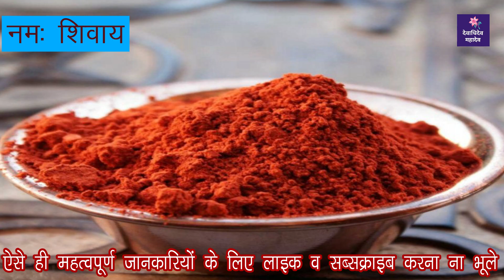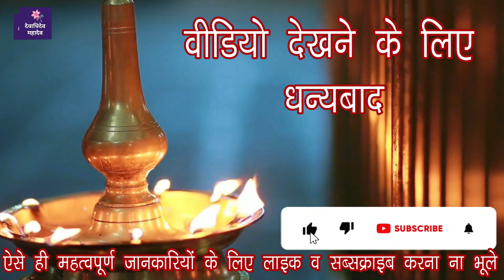21सितम्बरपितृपक्ष एकादशी उपाय //22 सितम्बर श्राद्धपक्ष द्वादशी उपाय कभी धन की कमी नहीं होगी// पितृ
21  सितम्बर (बुधवार)पितृपक्ष एकादशी उपाय
जिंदगी में कभी धन की कमी नहीं होगी पितृ देंगे आशीर्वाद
पितृ पक्ष के एकादशी के दिन करे ये महाउपाय

श्री हनुमंतशिवमहापुराणकथासालासर बालाजीउपाय
श्राद्धपक्ष_में _शुभकार्य

मनोकामना की पूर्ति इस तरह से होती है जानिए पंडित प्रदीप मिश्रा जी से # शिव महापुराण (पंडित प्रदीप जी मिश्रा) Mahashivratri bhajans, Bhole Baba Bhajans,Best Shiv Bhajan,Shiv Mahima, Shiv Chalisa, Shivratri Special Bhajans, Bhole Shankar Bhajan, Best Shiv Bhajans 2021shiv parvati bhajans, shiv puran, shiv mahapuran, shiv mahapuran katha, Best Shiv Bhajans 2022,Shri Shiv Mahapuran Katha, Pt. Pradeep Mishra, Pt. Pradeep Ji Miahra, श्री शिव पंडित प्रदीप जी मिश्रा की शिव पुराण के टोटके, पंडित प्रदीप मिश्रा के शिव पुराण के टोटके, पंडित प्रदीप जी मिश्रा के टोटके, पंडित प्रदीप मिश्रा के टोटके,pandit pradeep mishra ke totke, pandit pradeep ji mishra ke totke, पंडित प्रदीप मिश्रा के उपाय, पंडित प्रदीप  pradeep ji mishra sehore wale, pandit sehore wale, pandit pradeep mishra live, pandit pradeep mishra, pandit pradeep ji mishra, shiv parvati bhajans, shiv puran, shiv mahapuran, aaj ki shiv puran, best shiv bhajans, vrat tyohar puja,vrat tyohar upay, pradeep mishra ki aaj ki bhagwat katha, pandit pradeep mishra ki katha aaj ki पंडित_प्रदीप_जी_मिश्रा
पंडित प्रदीप मिश्रा के शिव पुराण के टोटके,पंडित प्रदीप मिश्रा के उपाय,pradeep mishra sehore wale,pradeep mishra ke totke,pitru paksha ke upay,pitru paksha ke niyam,पितृपक्ष में कौन कौन से कार्य नहीं करना चाहिए,पितृ पक्ष में पानी कैसे दिया जाता है,क्या पितृ पक्ष में पूजा नहीं करना चाहिए,श्राद्ध के दिनों में क्या नहीं करना चाहिए,क्या पितरों को भोजन पहुंचता है,श्राद्ध पक्ष में वर्जित कार्य,पितरों के दर्शन कैसे होते हैं,श्राद्ध पक्ष में पितृ पूजा कैसे करें,mahadev kripa